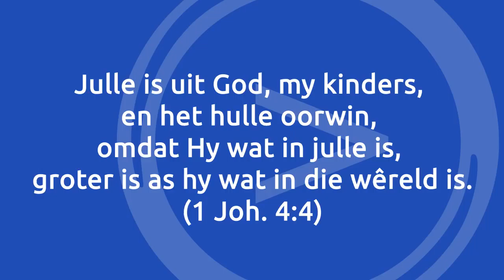Groter As Reeks Ad 21 Feb